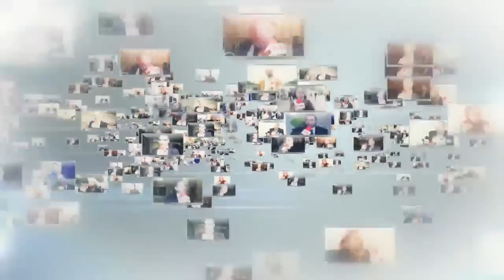سامية عبو : الباجي قائد السبسي فوق الوطن و فوق المصلة العامة و فوق الدستور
يمكنكم الاتصال بنا و متابعة جديد الأخبار و الأحداث على الروابط التالية